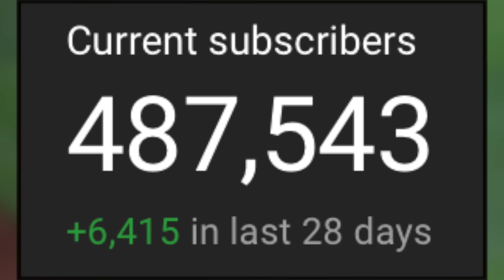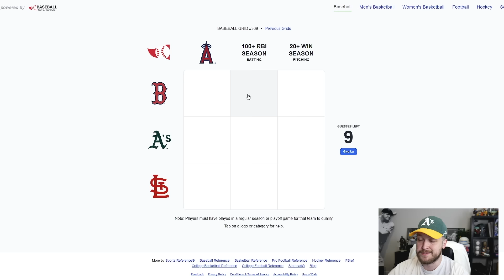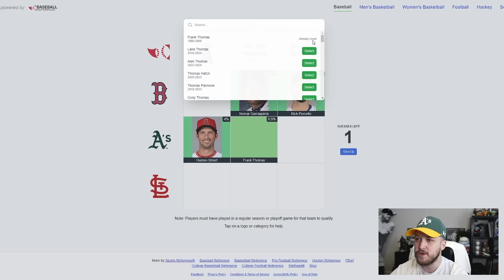This is a TERRIBLE LOOK For MLB! Anthony Rendon Needs Help.. (MLB Recap)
The 2024 season is officially the Athletics’ last year in Oakland. The team announced this morning that they’ll spend the 2025-27 seasons playing their home games in Sacramento’s Sutter Health Park ahead of their planned 2028 move to Las Vegas. There’s an option on the agreement for the A’s to spend a fourth year in Sacramento, presumably in the event that the construction of their new Las Vegas stadium is not completed on time